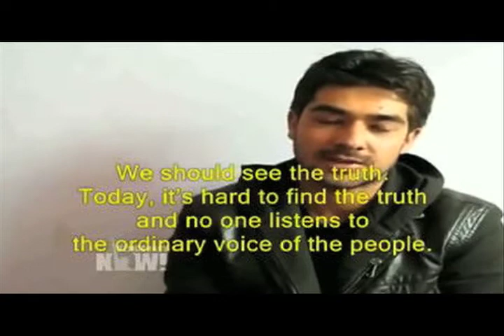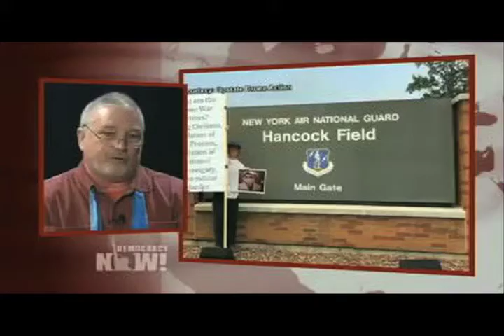Peace Activist Faces Up to Two Years in Prison for Protest at Drone Base Near Syracuse, NY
A longtime peace activist is facing up to two years in prison for demonstrating outside the gates of New York’s Hancock Field Air National Guard Base, which is used to remotely pilot U.S. drone attacks. Mark Colville is heading to court today to be sentenced stemming from his arrest last December. More than 100 people have been arrested over the past five years as part of nonviolent campaign organized by the Upstate Drone Coalition.